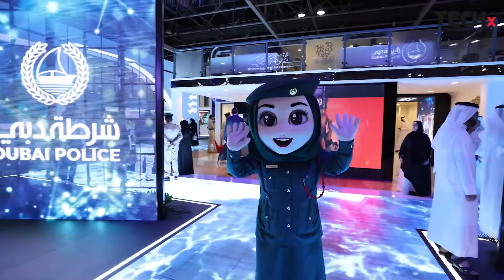Generative AI Demystified | Sascha Giese of SolarWinds Talks Tech at GITEX 2023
Is Generative AI the game-changer your tech stack needs? Let’s decode it. In this power-packed interview at GITEX Global 2023, Sascha Giese, Global Technical Evangelist at SolarWinds, joins Rabab Zehra, Executive Editor at TECHx, to explore the real-world impact of Generative AI on today’s IT and enterprise ecosystems.

🟥 What Exactly Is Generative AI? - Get a no-fluff breakdown of how it works and why it's more than just a buzzword.

🟨 SolarWinds’ AI Vision - Hear how SolarWinds is leveraging Generative AI to solve real IT challenges with smart, scalable solutions.

🟩 Practical Applications - From ops to customer experience, see where Gen AI is adding value today not tomorrow.

🟪 Ethics, Risks & Rewards - Sascha touches on AI governance, risks, and the responsibility that comes with innovation.

🟦 Live from GITEX - On-the-ground insights from one of the world’s biggest tech showcases.